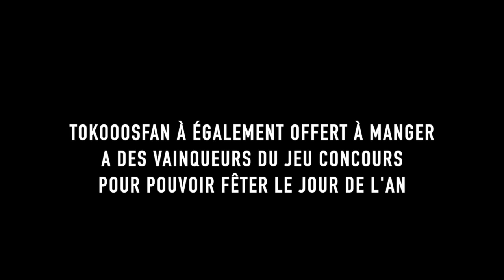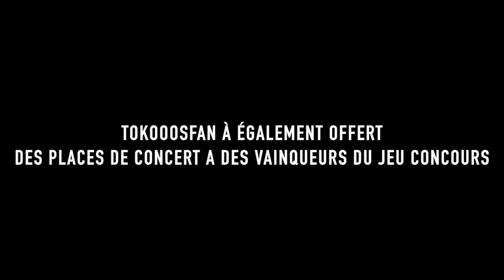Fally Ipupa , Vainqueurs du jeu concours Tokooosfan de Noël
➡️ Continuez à être actif sur les pages facebook et Instagram,
car les cadeaux sont uniquement reservés aux tokooosfan.
Plusieurs autres surprises et cadeaux de prévu pour l'année 2019 ... 🎁